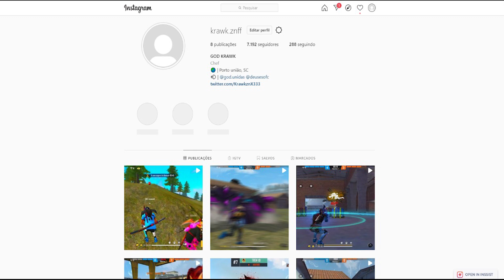LOUD💚💚💚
1 LIKE?🐱‍🏍 @krawk.znff